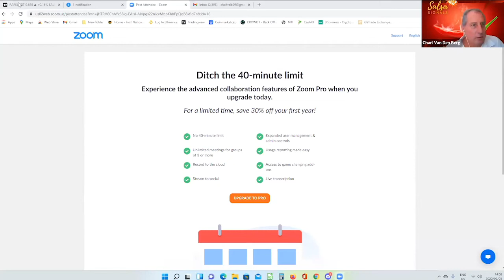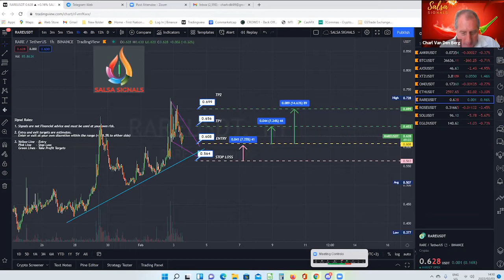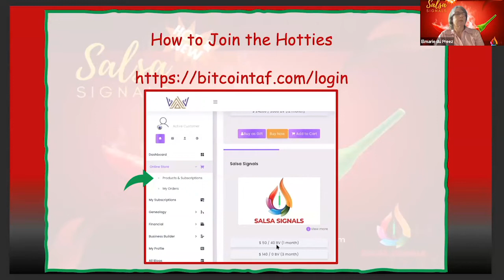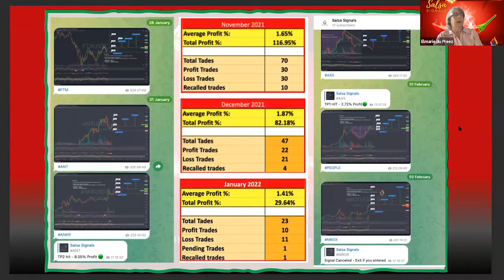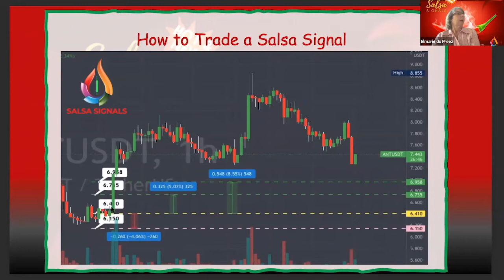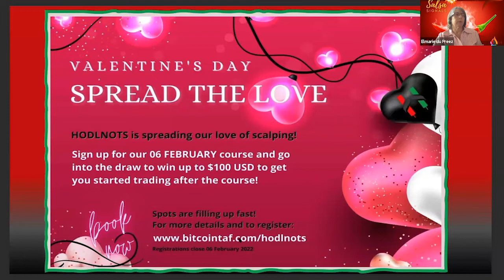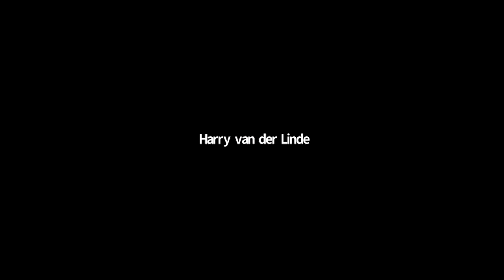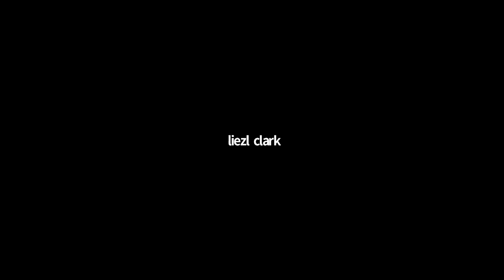2 February 2022 Salsa Signals AMA & Product launch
Salsa Signals Official Launch and AMA.

Find out everything you would like to know about Salsa Signals.
For more info please visit bitcointaf.com